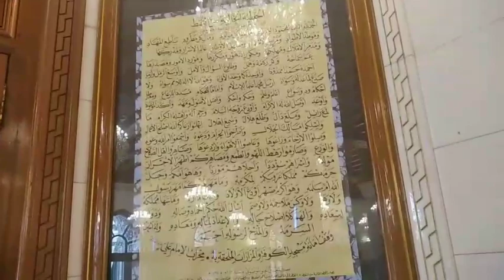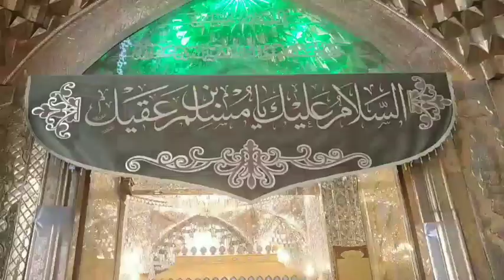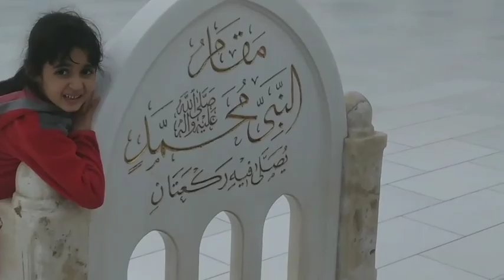Masjid a kufa